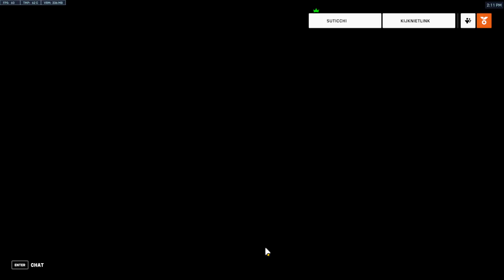Getting out of Metal Ranks as Mystery Heroes - Competitive 20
Follow my attempts to leave the metal ranks
Map - Blizzard World
Mystery Heroes
Average Ranks - Bronze 2
Current Rank - Silver 3